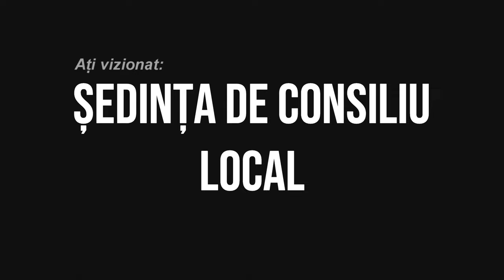CLEJA - Sedinta Consiliului Local din 30 septembrie FILMARE EXCLUSIV_TV 4K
CLEJA, județul Bacău - Ședința Consiliului Local din 30 septembrie FILMARE EXCLUSIV_TV 4K.

Vizionare plăcută !

ROMANIA KEYWORD PRO PLUG-IN:
metaverse,
meta vers,
metavers,
metavers romania,